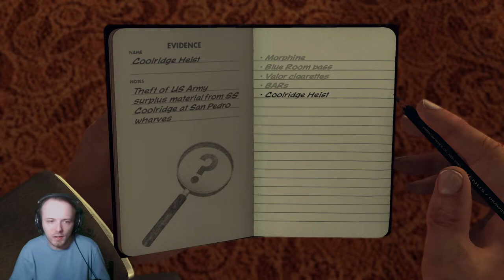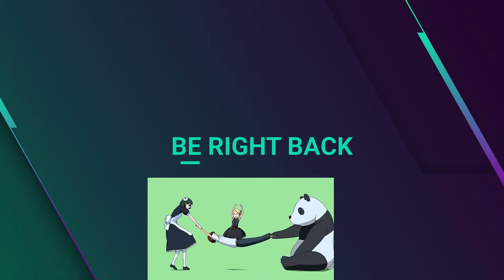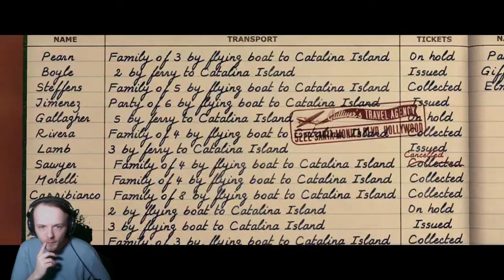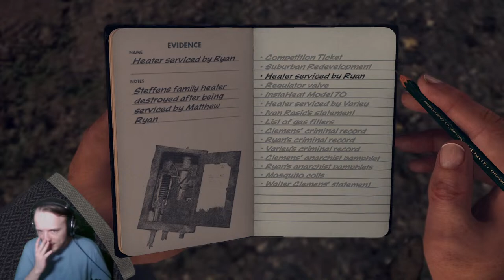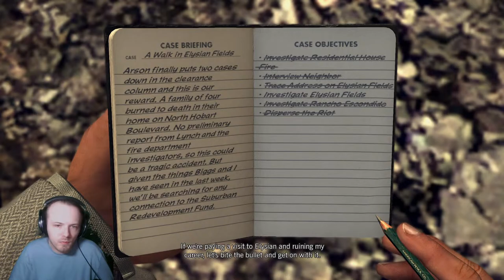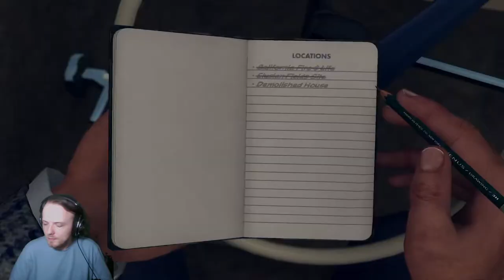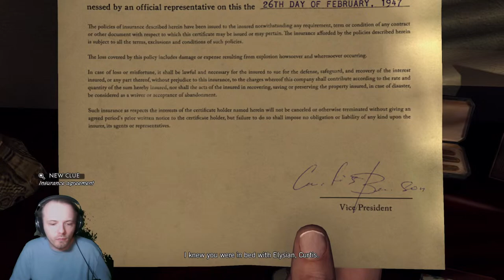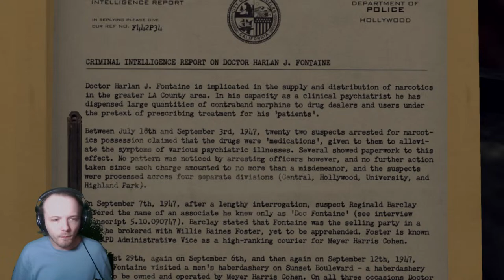Love solving more cases! Part 4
My first ever playthrough of L.A. Noire was not sure back then but now I want to take a look at it and plus it was 6 bucks on steam so why not